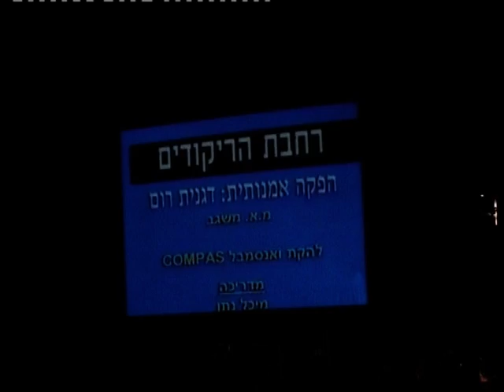Karmiel Dance festival part 2 פסטיבל המחולות 2008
חלק שני של רחבת הריקודים ממופע הפתיחה